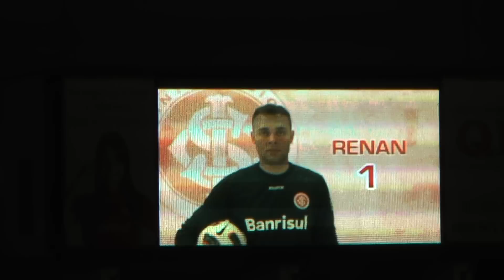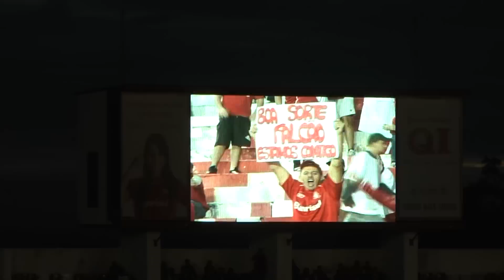Escalação dos jogadores no Placar do Beira Rio - 16/04/2011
Estréia do Técnico Paulo Roberto Falcão